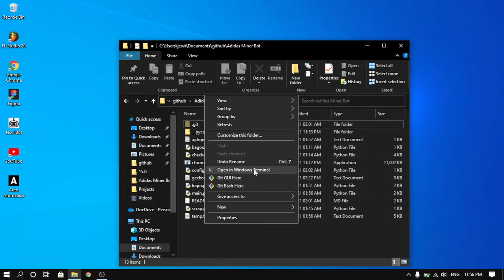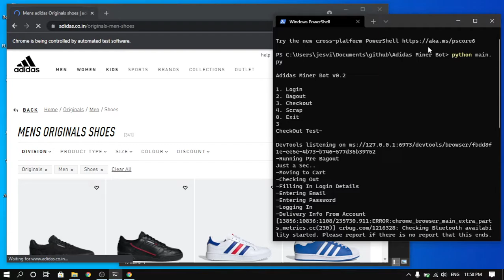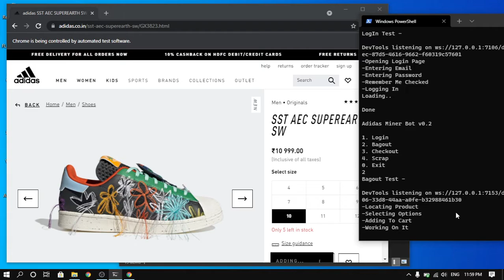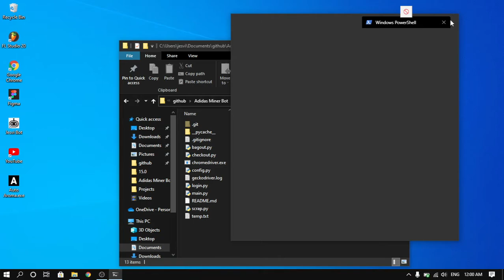Adidas Miner Bot | Scalping • Scrapping • Mining & Checkout - Automation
Hey all,
This is an program I wrote for scalping & mining adidas products off web.

It works under simple concepts & can be used to -

* Automating tasks
* Product scrapping
* Auto checkout (with preferred settings)
* Catch on timely deals/releases
* Mining
* Scalping (0.0)
* Multi instance protocol on different tasks
* Auto payment
* Auto add to cart
* And it's open, feel free to kang it and modify it for your own use

Dependencies -

•Python3
•Selenium
•Chrome v95
•Windows OS (Or any other OS, just have to install  a supported web browser & it's driver)

Project made for fair/personal use